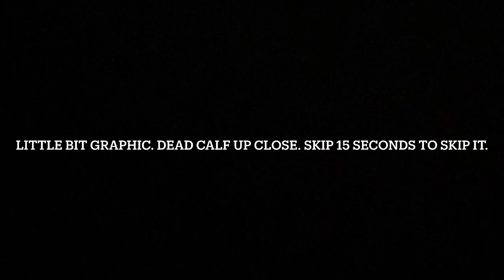Sunday work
Feeding calves, shifting fences, shifting the cows and the bulls, and milking the milkers.

We had a good successful day.